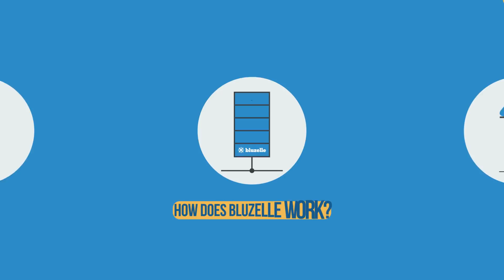Introducing Bluzelle - Decentralized, On-Demand, Scalable Database Service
created and copyright by Bluzelle Networks

Bluzelle is the AirBnB of Databases. It is a decentralized service that provides on-demand, scalable databases. It is for software developers who are dissatisfied with the costs, limited scalability, and complexity of existing database systems. Bluzelle uses idle computer hardware by incentivizing people to rent out their resources to create a decentralized crypto-economic database network. The ending result is an enterprise grade solution at a price all dApps (decentralized application) developers can afford.